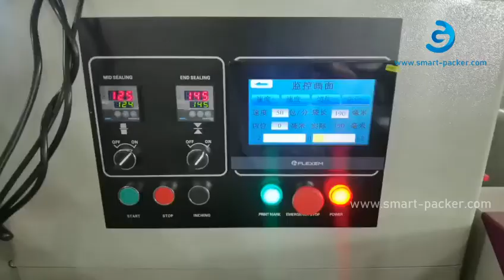Automatic bakery cake bread food grade horizontal pillow bag flow filling sealing packaging machine